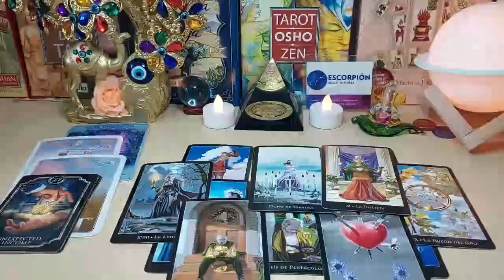SAGITTARIUS 😍THEY CHOOSE YOU❗️COMING IN HOT🔥LEAVING THEIR BAGGAGE BEHIND❗️FOR A NEW BEGINNING WITH U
Sagittarius Love
Sagittarius 2023
Sagittarius today
Sagittarius AUGUST